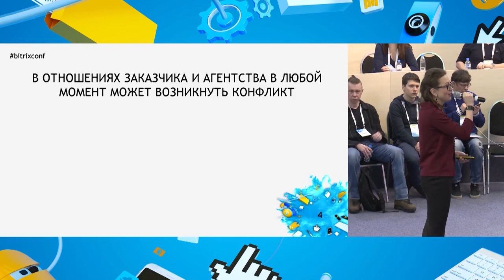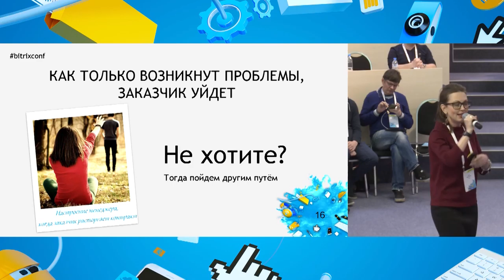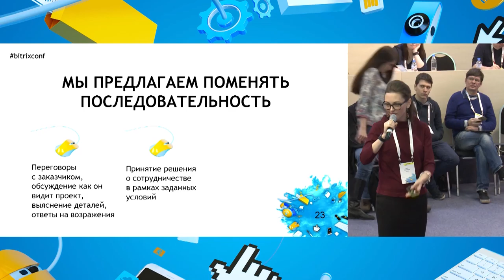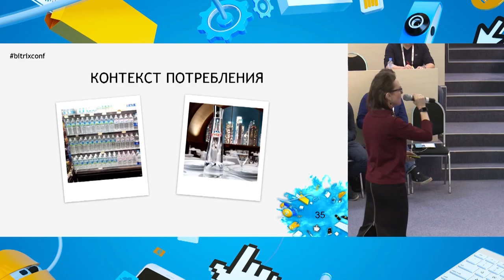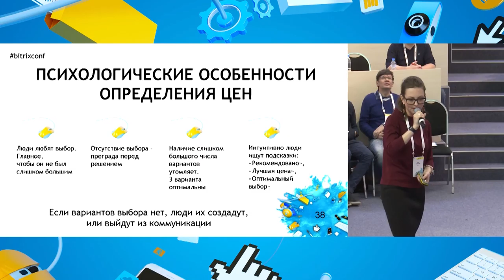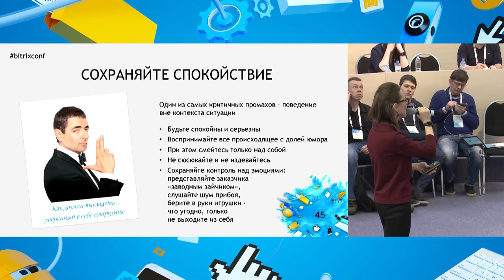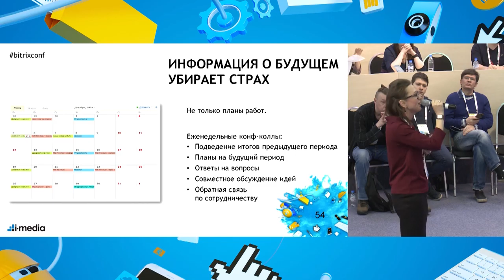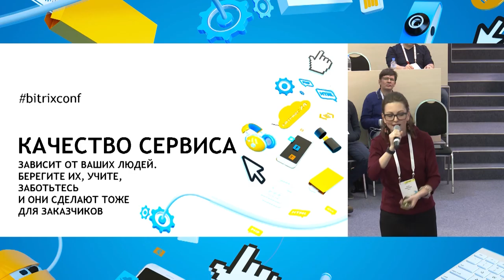Научите менеджеров правильно работать с клиентами. Практические рекомендации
Анна Караулова, директор по развитию I-Media